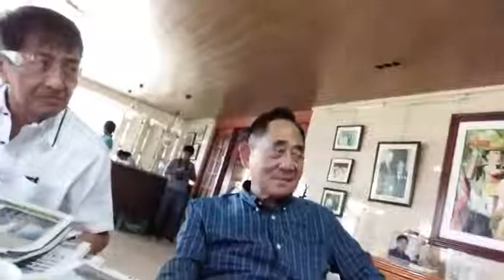Former Speaker Joe de Venecia on Federalism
Q & A: Former 5-Time Speaker Joe de Venecia on the thorough study of Federalism, say 3 years, because the Filipinos don't understand it yet.
- He cited a strong run of disapproval (of the Filipinos) is mounting because of lack of understanding.
- Thorough study on the Pros and Cons of Federalism.
- Look what the financial managers feared on the tens of billions expenses and loses (yearly) Federalism bring to the coffer.
- De Venecia during his time under Pres. Gloria Arroyo (his former vice presidential tandem) almost got the nod of the Supreme Court when the SC voted 8-7 against his vaunted People's Initiative to change the Presidential-Representative system to Parliamentary -Federalism in the 1987 Constitution. .
Interviewer: Professor Mortz Mar C. Ortigoza